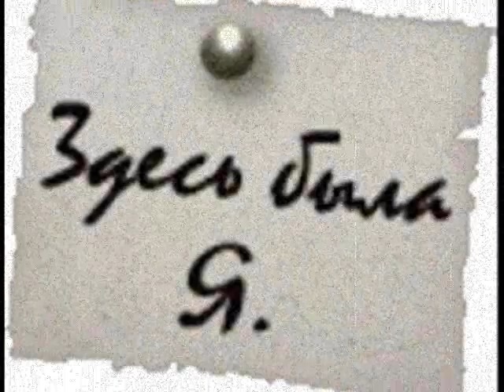АНГЕЛЫ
Ангелы (муз.слова Валерии Фоминовой) Исполняют Лариса Грибалева со своими детьми Алисой и Арсением